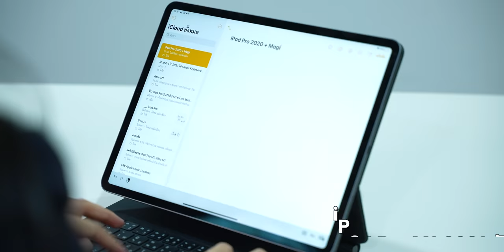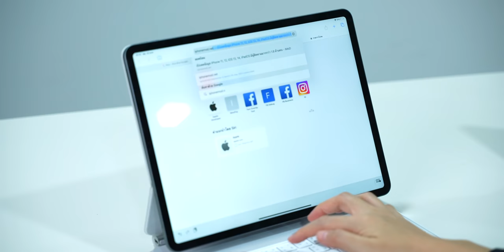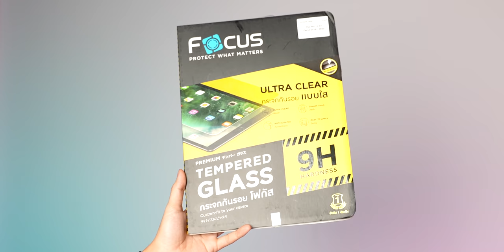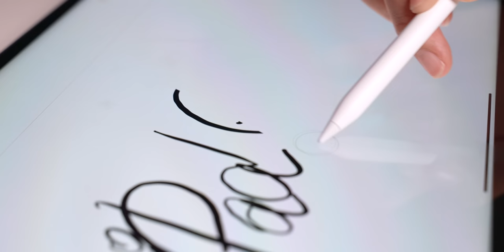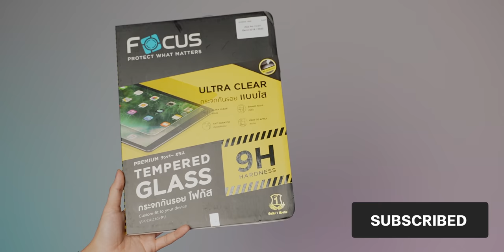iPad Pro ชิป M1 ปี 2021 ติดฟิล์มกระจก, ฟิล์มใสแล้ว ใช้กับเคส Apple Magic Keyboard ปี 2020 ได้ไหม?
ถ้าเรามี Magic Keyboard ของปี 2020 หากซื้อ iPad Pro M1 ปี 2021 มาแล้วติดฟิล์มกระจกด้วย จะใช้งานด้วยกันได้ไหม คลิปนี้ทดสอบให้ชม พร้อมกับทดสอบกับเคส Zugu Case สำหรับ iPad Pro 2020 อีกด้วย

📍 คลิปอื่น ๆ ที่น่าสนใจ
- รีวิว iPad Pro 2021 ชิป M1 หน้าจอ Mini-LED พร้อม Magic Keyboard สีขาวใหม่
- ย้ายข้อมูลจาก iPad ไป iPad ไม่ใช้คอม ทำอย่างไร? อัปเดตปี 2021

🛒 ฟิล์มกระจก Focus สำหรับ iPad Pro 2021